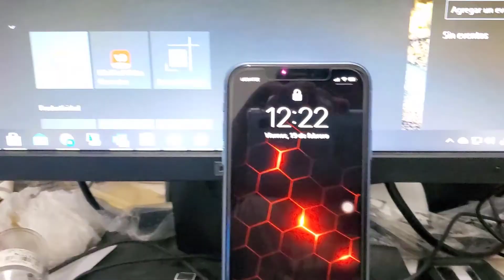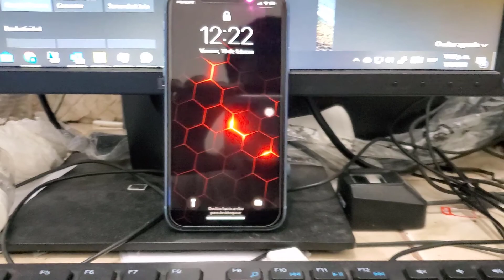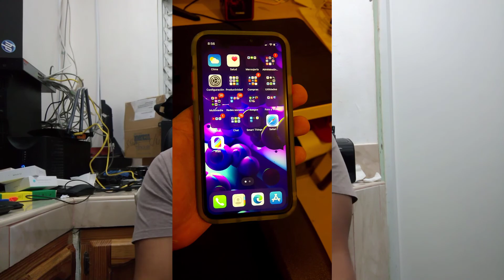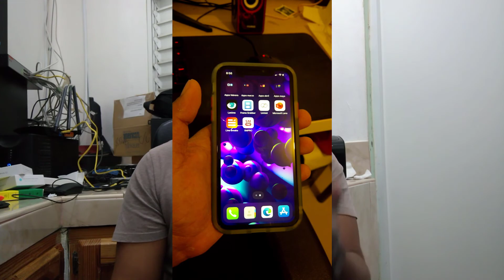iPhone XR Como Funciona en 2021, Vale La Pena?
Pequeña review del iPhone XR de como se comporta en 2021